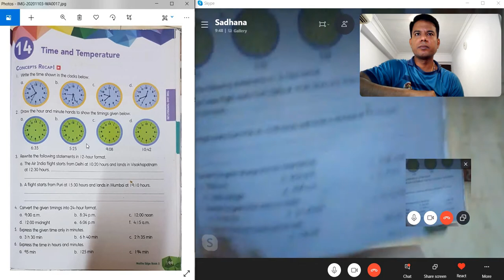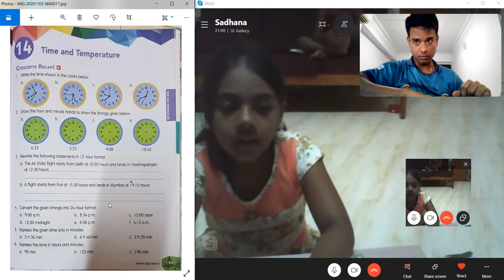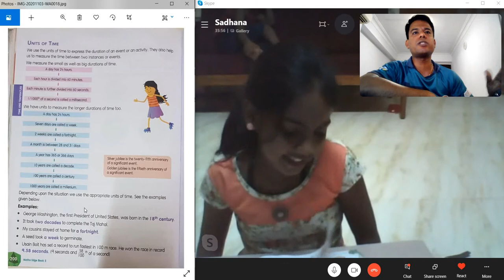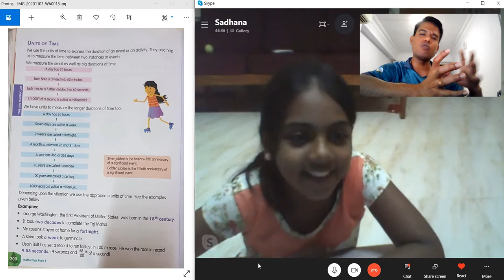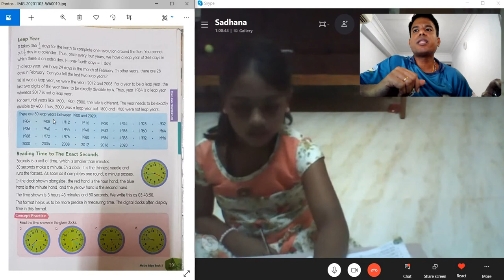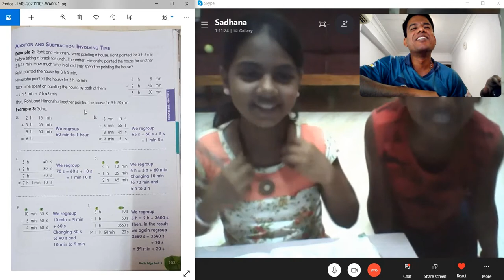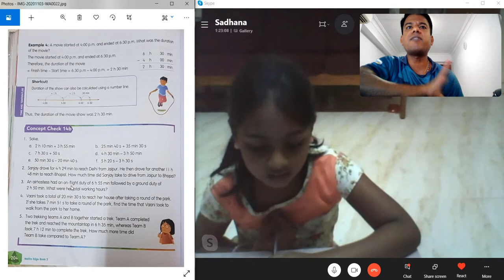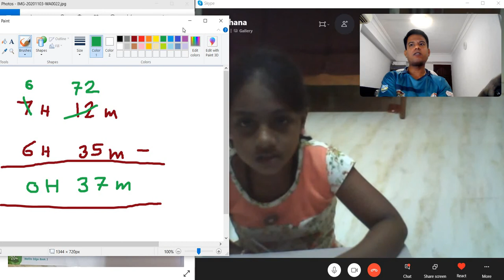Class-5 Maths Chapter-14 Part-1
Time and Temperature